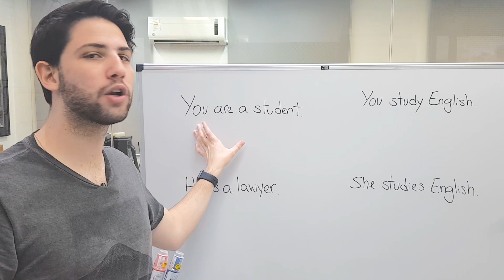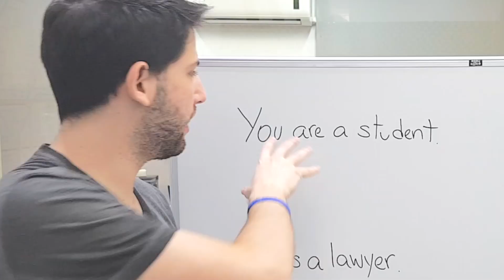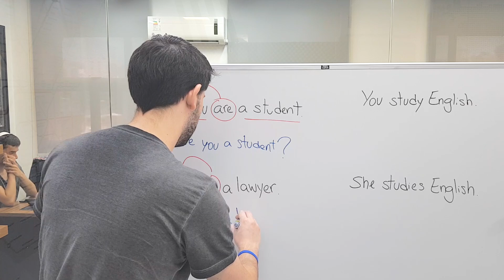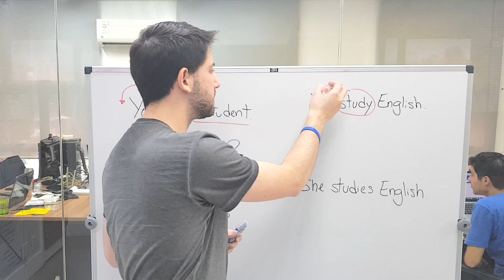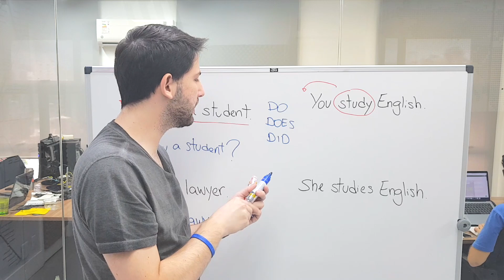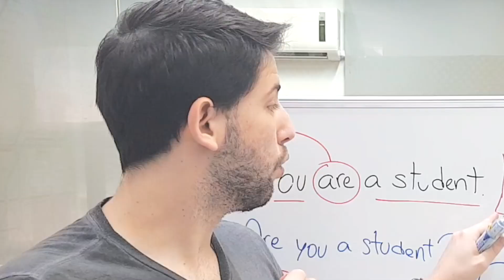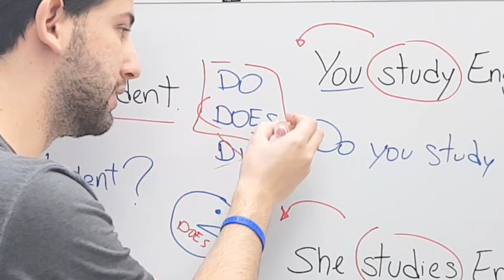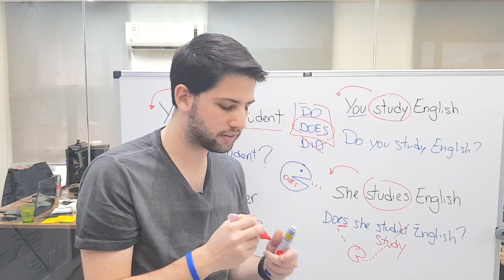Como fazer PERGUNTAS em Inglês (DO JEITO CERTO) - Aula 08 | Curso de Inglês para Iniciantes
Toda quarta-feira, às 19h, acontece a 4ª do Inglês! Toda semana tem uma aula ao vivo completa de inglês e você tem um compromisso marcado comigo! Para se inscrever, clique aqui ➡️

O curso de inglês para iniciantes é uma iniciativa gratuita para oferecer um curso para você sair do zero no inglês e chegar em um nível muito bom para dar os próximos passos na língua.

🎁 Baixe GRÁTIS o meu e-book "Como Adultos Aprendem Inglês - O Guia Definitivo"

Entre em contato comigo, me envie suas dúvidas de inglês e eu gravarei um vídeo aqui no canal sobre o assunto para te ensinar!